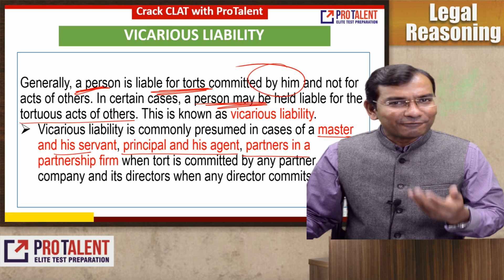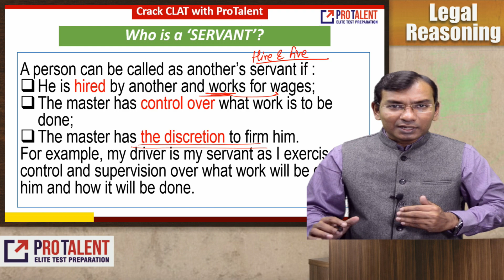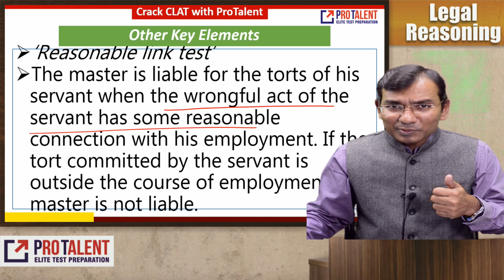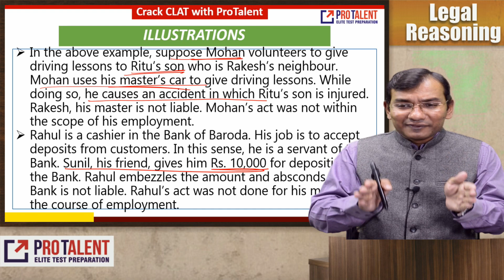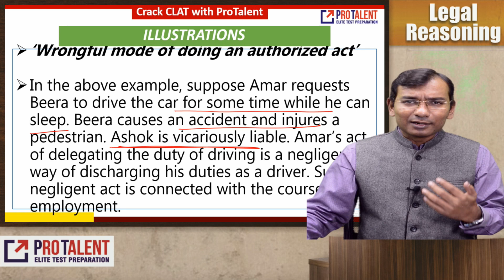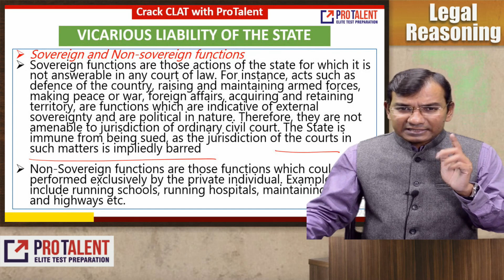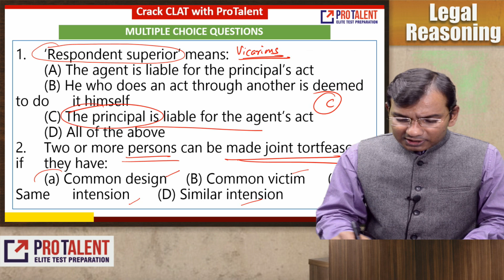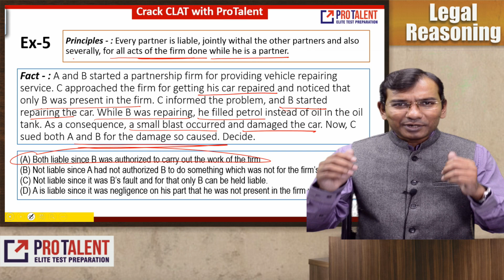Law of Torts I Session 13 I Vicarious Liability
Dear Students,
This video is about Law of Torts.

CLAT 2019 Actual Paper Discussion
CLAT
AILET
LSAT
Law Entrance
Current Affairs
GK
ProTalent Surat
Nitin Parmar, ProTalent
Legal Reasoning